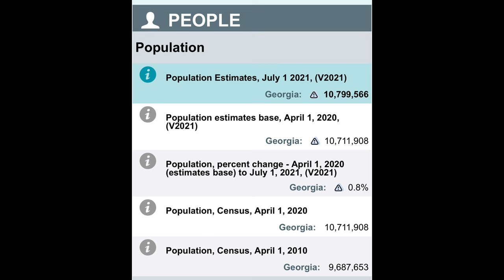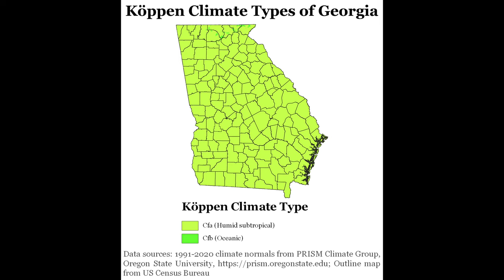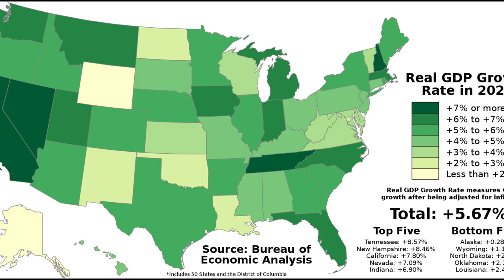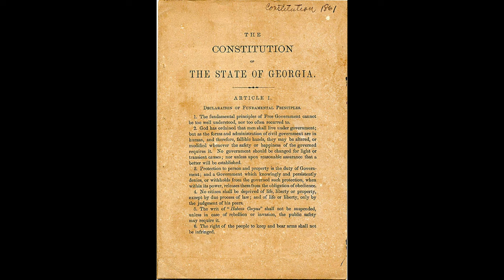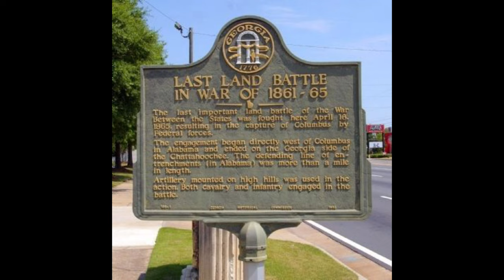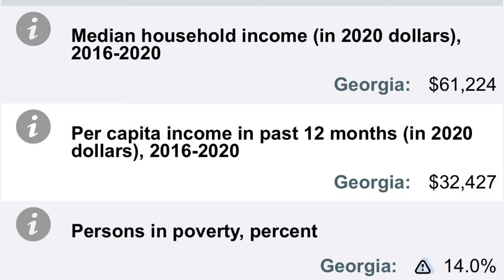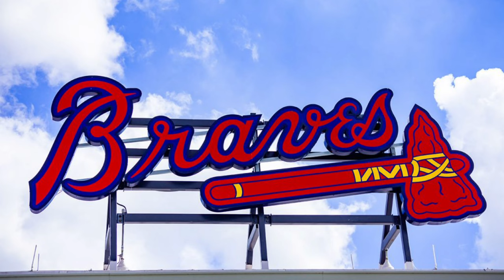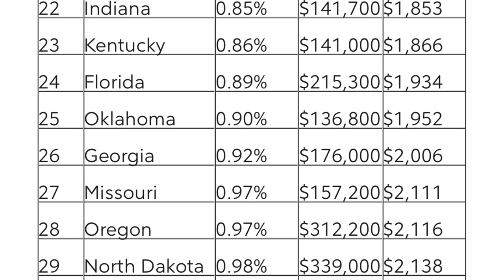Georgia | A Geographic Biography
Georgia offers greatness from the Appalachian mountains to the barrier islands and everything in between. It has a historical and yet ugly past with agriculture but has not evolved to a more diverse economy. This has unlocked Georgia’s potential as the economic heart of the south. With much more in store for this state, let’s look at everything we need to know about this state.

Wanted to give thanks too…

Hope y’all have a great day and for more content from me go check out my…